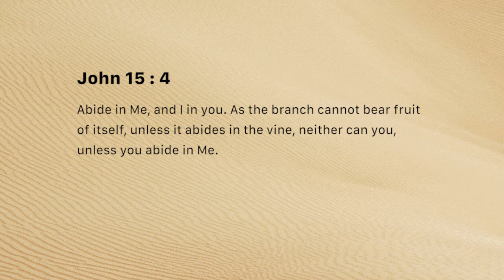Be fruitful through the abiding Word (Tuesday January 15, 2019)